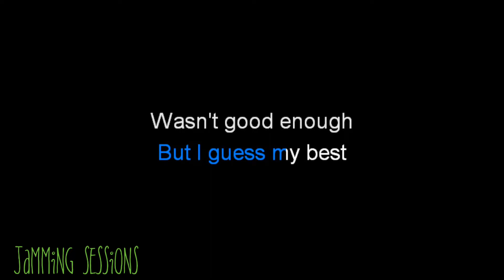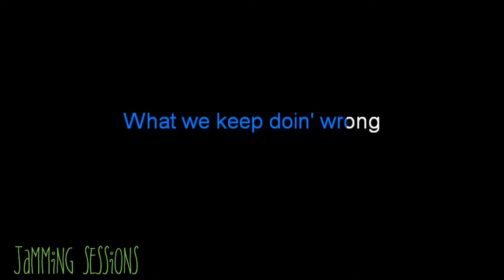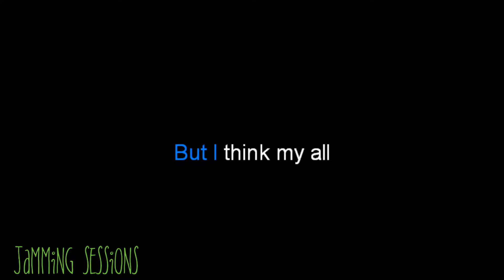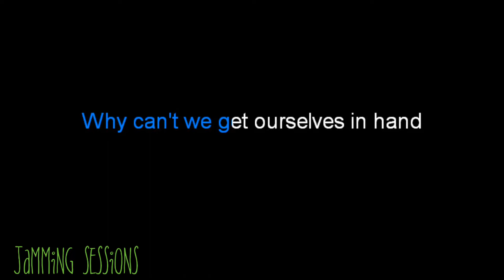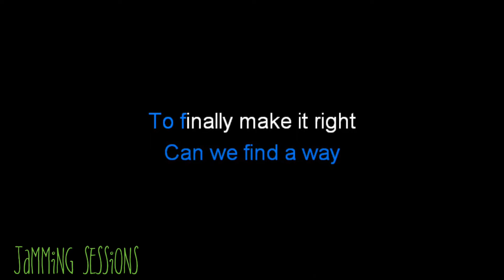Just Once - James Ingram (Acoustic Karaoke LOWER KEY)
*🤘🤘FEEL FREE TO USE OUR MUSIC JUST PUT CREDITS AND ADD OUR CHANNEL LINK TO YOUR VIDEO DESCRIPTION.👌👌

*ACOUSTIC GUITARIST /
- CARL RADAM

- DANE CUBI

***GEARS
-SQOE GUITAR
-KINEMASTER
-KARAFUN

SONG #149